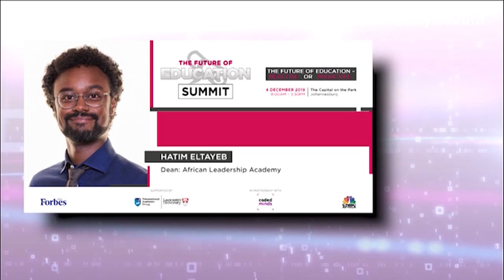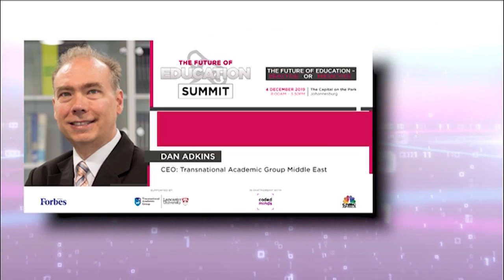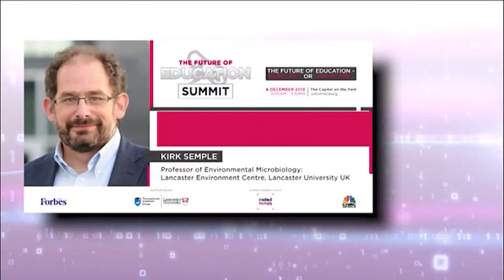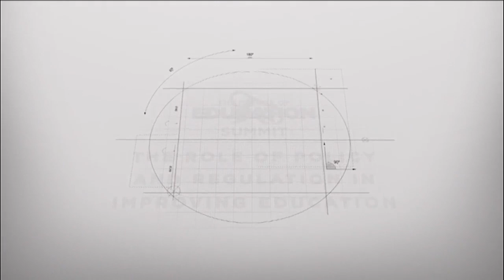The Future of Education: Reactive or Proactive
Changes are already observable in the education industry and further changes are essential to ensure that the kind of transformation will be achieved that will change mind-sets and revolutionise the delivery and consumption of education to benefit the workplace, society and the economy. The Future of Education Summit 2019, held in Sandton, explored the theme – The Future of Education – Reactive or Proactive.